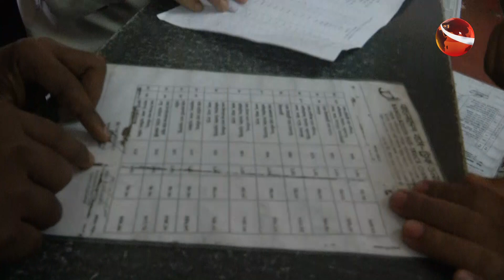অনিয়মের অভিযোগে জরিমানা করায় বাস বন্ধের হুমকি! | Rangpur News | Channel 24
রংপুর বাস স্ট্যান্ডে ভোক্তা অধিকার সংরক্ষণ অধিদপ্তরের অভিযানে জরিমানা করায় বাস বন্ধের হুমকি দিলো মটর শ্রমিক ইউনিয়নের সভাপতি নবিন

»» Office Address:
Bangladesh.